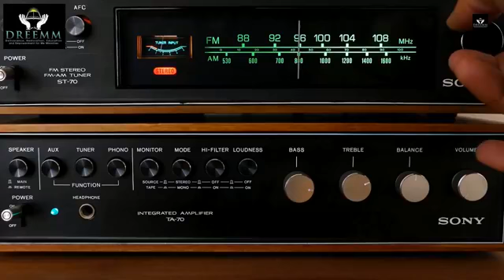Sister-To-Sister: Mama Trauma 3 - Healing From Abortions - DREEMM Ohio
February 22 at 7:05 PM
Sister-To-Sister: Mama Trauma 3 - Healing From Abortions
Healing After An Abortion
Speaker: Apostle Deborah Edwards, LaShawn Aden, Yvonne Steele

DREEMM (Deliverance, Restoration, Education and Empowerment for Me Ministries)
"We help families and individuals break cycles."
Join us Sunday mornings at 9:00 AM EST for our live biblical teachings.
We have live sessions throughout the month to empower and educate the entire family. Our teaching sessions are life lessons all based on a biblical foundation.
Calling all men: Join us every Monday at 7:00 PM EST for Men's Empowerment at 636 Northland Blvd, Forest Park, Ohio 45240.
Ladies, Join us every 3rd Monday at 7:00 PM EST for our Sister-To-Sister sessions at  636 Northland Blvd, Forest Park, Ohio 45240.
Marriage Enrichment is held every 3rd Friday at 7:00 PM EST. Join us at 636 Northland Blvd, Forest Park, Ohio 45240.
Our Children's Equipping Classes are for ages 3-11. Our children receive instruction every Sunday morning at 9:00 AM EST. Join us at  636 Northland Blvd, Forest Park, Ohio 45240.